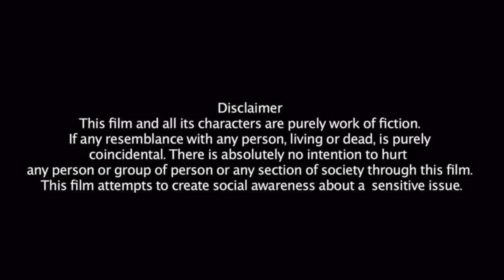Rakh | New Hindi Short Movie